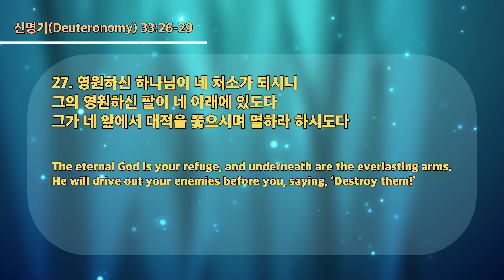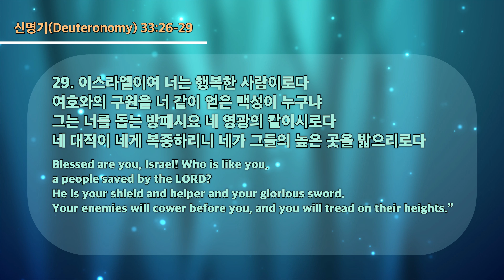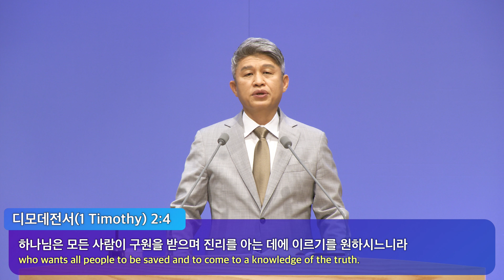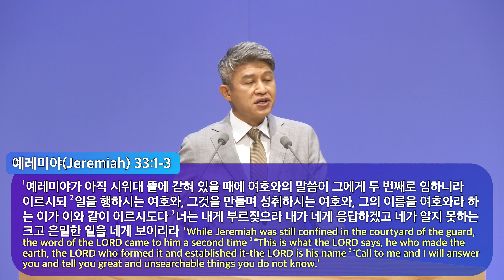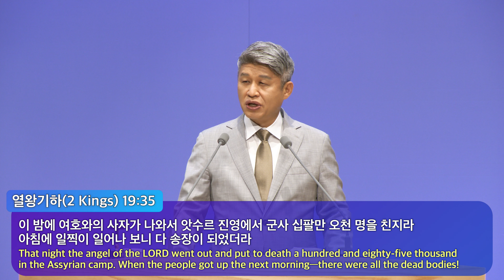20220529 대구하나교회 1부예배(하나님 같은 이가 없도다, 신33:26-29)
새벽 기도회      (주일~금) 오전 05:30
수요 예배                     (수) 오후 07:30
금요전도학교              (금) 오후 09:00
1부 예배                      주일 오전 09:00
2부 예배                      주일 오전 11:00
오후 예배                    주일 오후 04:00

1st Service (SUN)                                               09:00 am
2nd Service (SUN)                                              11:00 am